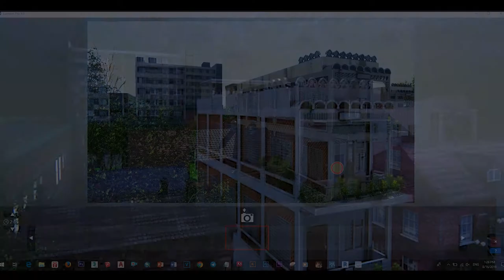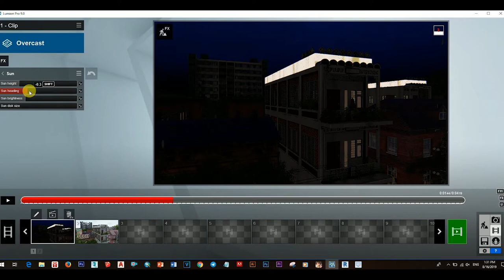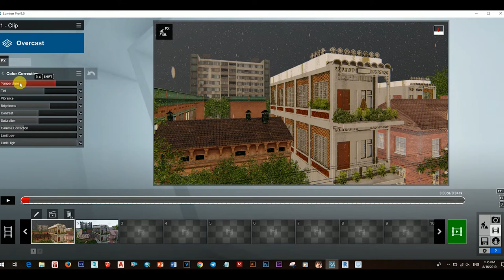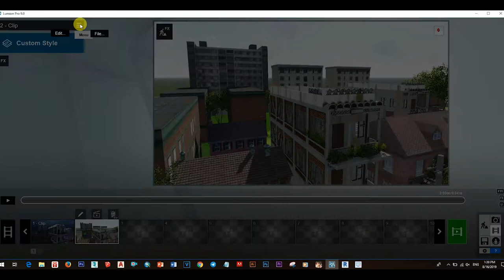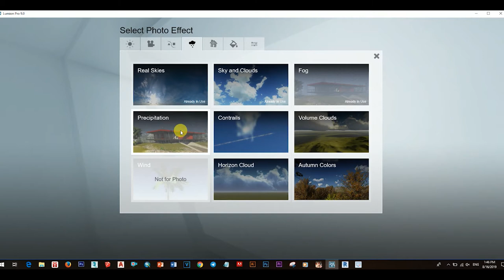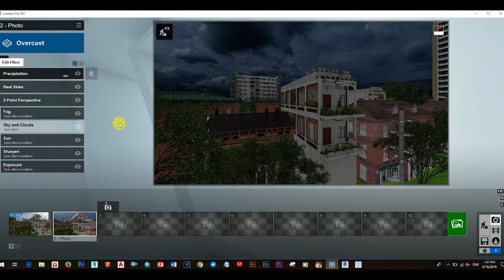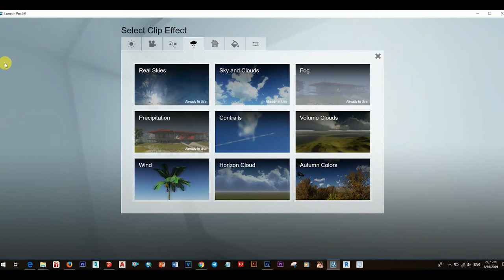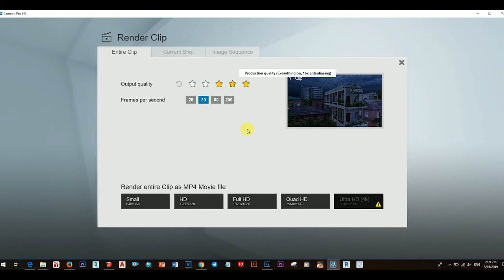LUMION 9 Pro Architecture Video Rendering Tutorial, How to render Realistic Photo in LUMION 9 Part 2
អរគុណសម្រាប់ការទស្សនាវីឌីអូនេះសូមជូនពរអោយអ្នកទាំងអស់គ្នាទទួលបានជោគជ័និងមានសុខភាពល្អនិងទទួលបានចំណេះដឹងកាន់តែច្រើនជាងមុន
សូមអភ័យទោសរាល់កំហុសឆ្គងដោយអចេតនា
អ្វីដែលធ្វើក្នុងវីឌីអួទាំងអស់គឺគ្រាន់តែចង់អោយអ្នកទាំងអស់គ្នារីករាយ និងទទួលបានចំណេះដឹងពីវាតែប៉ុណ្ណោះ